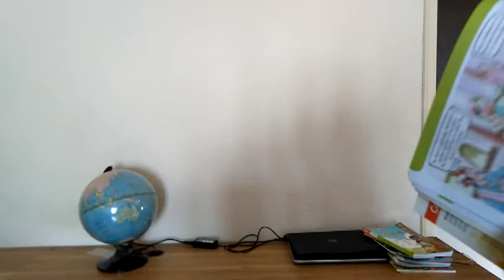iii english DT 23 06 2020